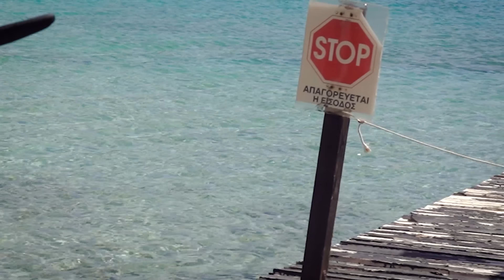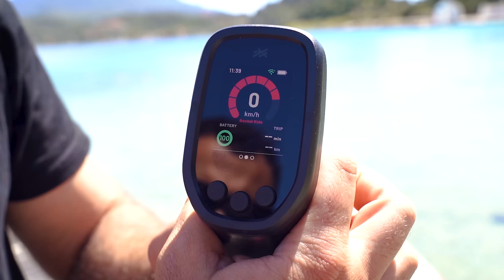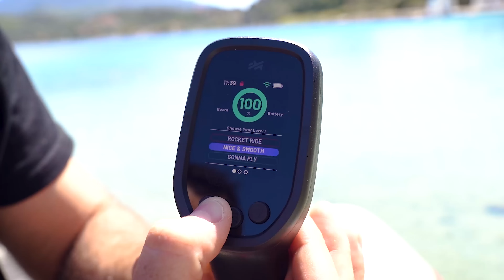Audi Aerofoils: Αυτό είναι το απόλυτο καλοκαιρινό παιχνίδι. Κάναμε το πρώτο μας μάθημα!!!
Το καλοκαίρι πλησιάζει και από τώρα έχουμε αρχίσει να ετοιμαζόμαστε για βουτιές και παιχνίδια στη θάλασσα. Αυτή τη φορά δοκιμάζουμε ένα νέο παιχνίδι, πάρα πολύ φαν, με βαθμό δυσκολίας το οποίο... καταευχαριστηθήκαμε.

Όπως θα δείτε και στο video, βρεθήκαμε  στη λίμνη Βουλιαγμένης στο Λουτράκι, εκεί συναντήσαμε τον εκπαιδευτή Ηρακλή Τοτόμη και κάναμε το πρώτο μας – επίσημο – μάθημα.

Η σανίδα που χρησιμοποιήσαμε ήταν Audi aerofoils. Η συγκεκριμένη χαρακτηρίζεται από την υψηλή ποιότητα κατασκευής, κάτι που γνωρίζουμε και από τα αυτοκίνηα της Audi.

Με το συγκεκριμένο Audi aerofoils μπορείς να φτάσεις ακόμα και τα 55χλμ/ώρα, κάτι που δεν… επιχειρήσαμε. Το σίγουρο είναι πως μετά το πρώτο μάθημα πήραμε… πτυχίο στις βουτιές!

Τα Audi Aerofoils εισάγει και διανέμει στην Ελλάδα η Maverick Waves.